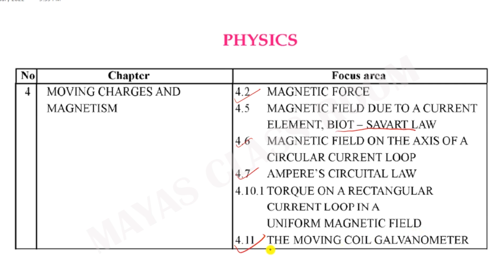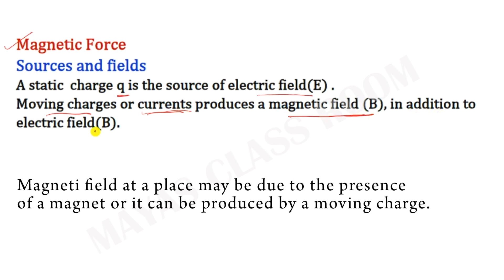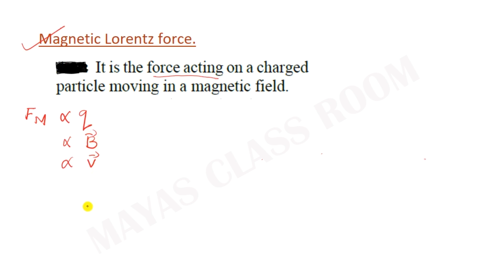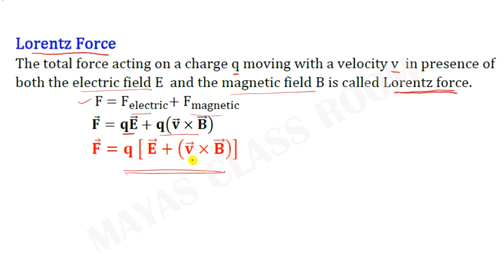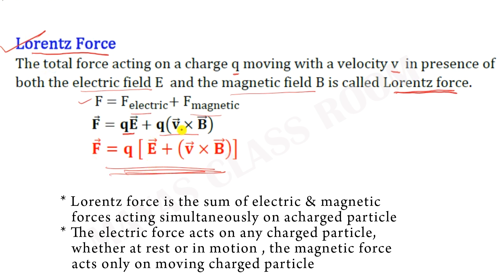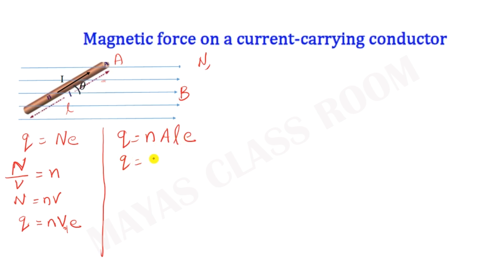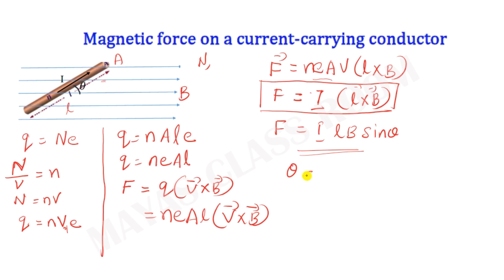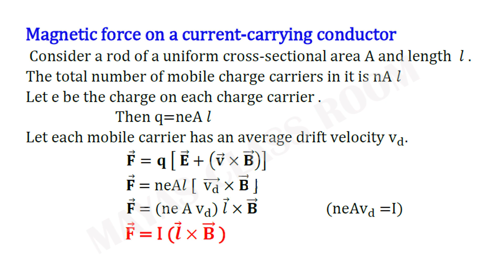+2 Physics//Chapter 4 Moving Charges & Magnetism // Part 1 Malayalam// Focus Area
Chapter 4 Moving Charges & Magnetism // Part 1